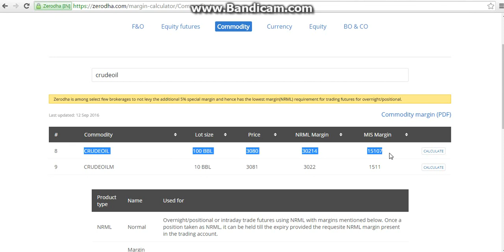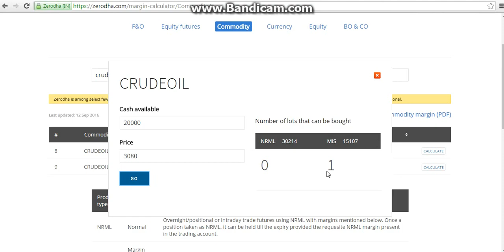Zerodha Commodity Crudeoil Margin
Click the link below and open online trading account with low brokerage.